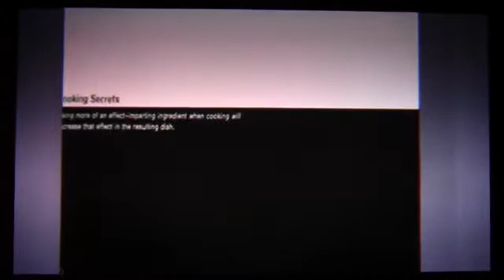Let's play Legend of Zelda: Breath of the Wild (Blind) part 111 Just One Left...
WHERE IS THE FINAL SHRINE?!